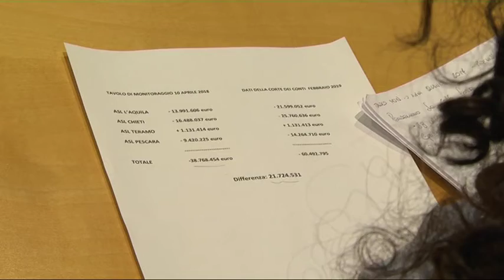Sanità - Paolucci: “I conti sono in ordine”